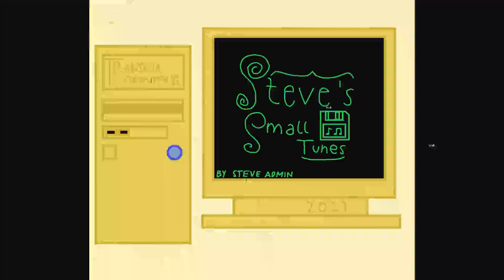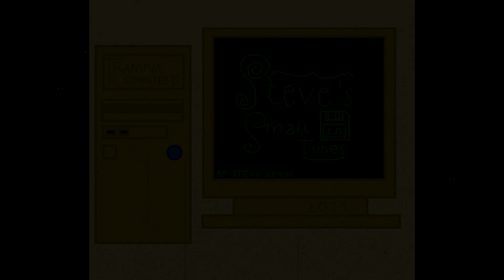Steve Admin - Victorian Piano (New OST)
See you all in the Blue Bird's Nest.